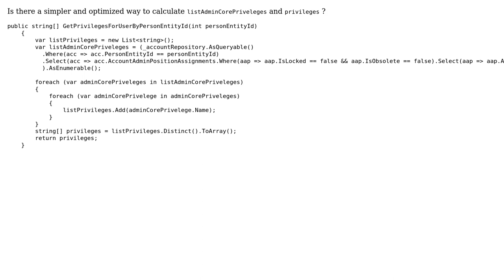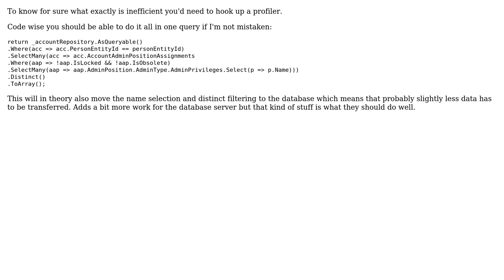Code Review: Nested select Linq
With thanks & praise to God, and with thanks to the many people who have made this project possible! | Content (except music & images) licensed under CC BY-SA | Music | Images & others | With thanks to user Malachi user Iman user ChrisWue and the Stack Exchange Network Trademarks are property of their respective owners. You are responsible for your own actions.